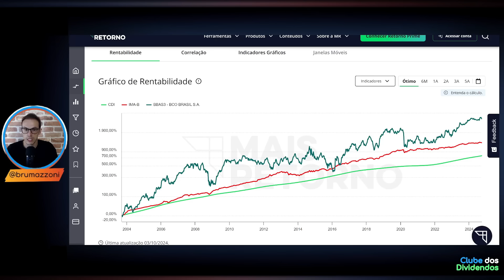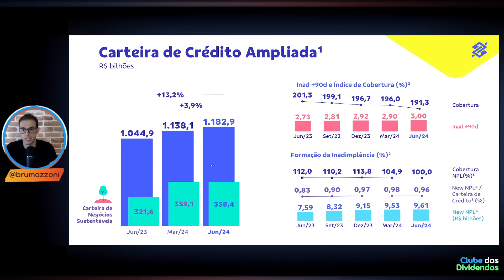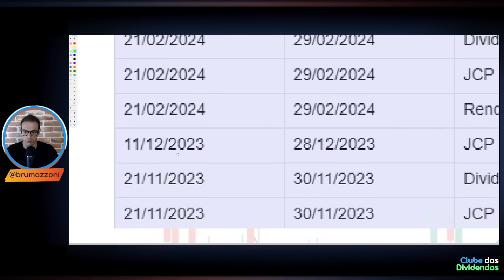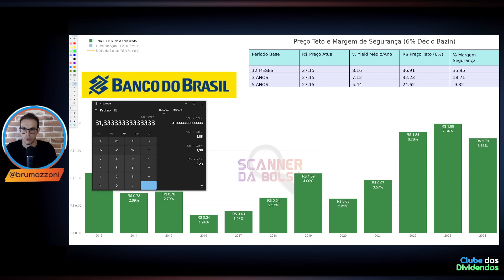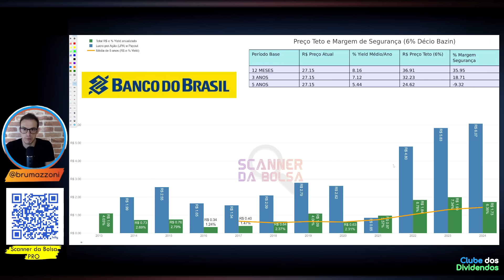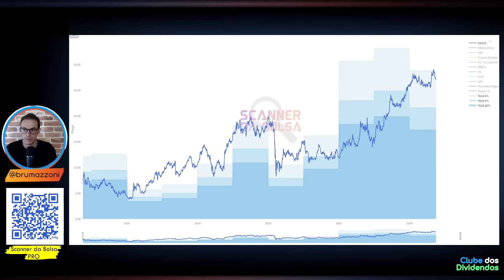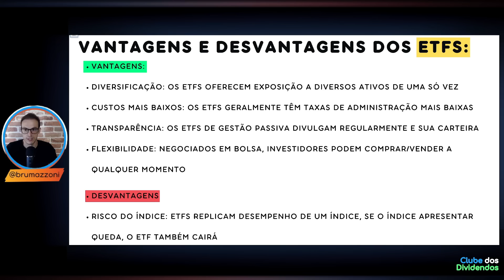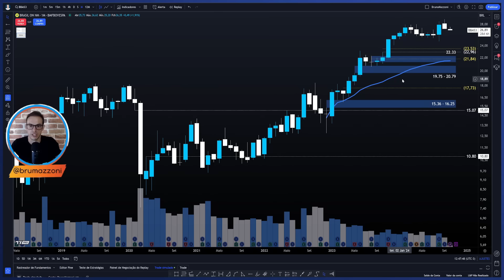BBAS3: DIVIDENDOS PROJETADOS ATÉ O FIM DO ANO DEVEM BATER RECORDE DO BANCO DO BRASIL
00:00 Seja bem vindo ao Clube dos Dividendos
01:00 Apresentação do Banco do Brasil e Tese de Investimento
03:00 Evolução dos Múltiplos e Fundamentos (inadimplência no radar)
05:11 Valuation, Dividendos Líquidos por Ação e Cálculo do Preço Teto
12:53 BBAS3 Rendeu mais que o CDI e IMA-B no Longo Prazo?
13:10 BBAS3 Preço Alvo Utilizando Análise Técnica

Papo de hoje comenta sobre as ações do bancodobrasil ticker
No Vídeo, compartilho Cenário Macroeconômico Pertinente a Empresa, os Fundamentos Atualizados, Múltiplos de Valuation e os dividendos por ação. Adicionalmente, projeto o Preço Teto dividendos Utilizando Metodologia do Bazin e Barsi e o Preço Alvo da ação utilizando análise gráfica. Faça Parte do Clube dos Dividendos no YouTube